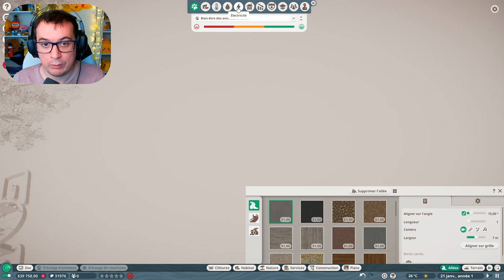Comment faire des Feuilles Facilement en Franchise sur Planet Zoo ? | TUTORIEL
Je vous montre comment gagner des feuilles facilement en mode franchise sur Planet Zoo en vendant des animaux rares et populaires à un prix élevé/relâcher dans la nature. Choisissez les bons animaux, élever-les correctement et mettez-les sur le marché à un prix élevé ou relâchez-les dans la nature.
Ce tutoriel est pour les débuts de franchise, cela ne s'adresse qu'aux joueurs avec peu de feuilles / points de conservation.